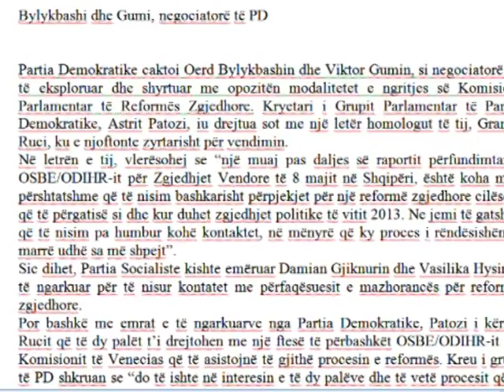PATOZI LETER RUÇIT FTESE PER NGRITJEN E KOMISIONIT TE REFORMES ZGJEDHORE LAJM